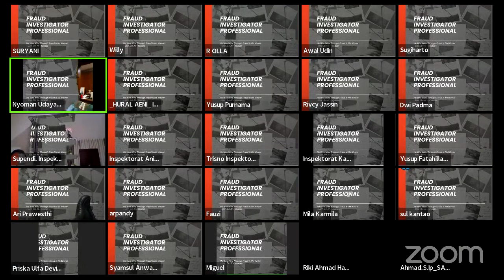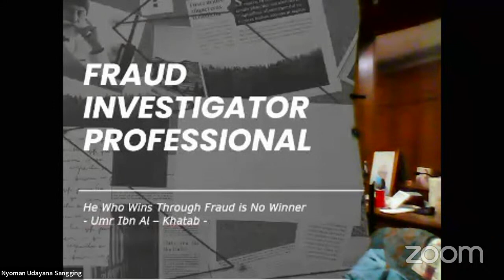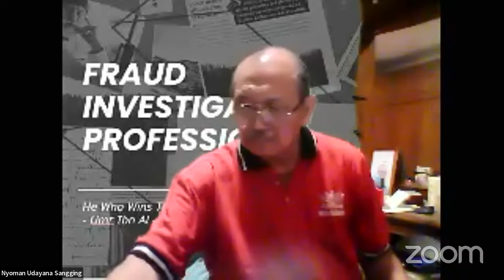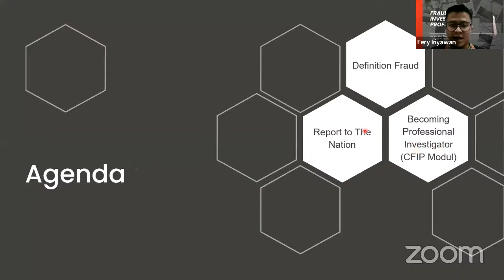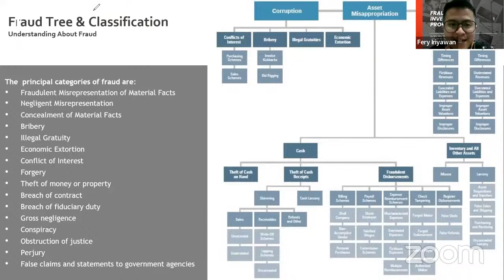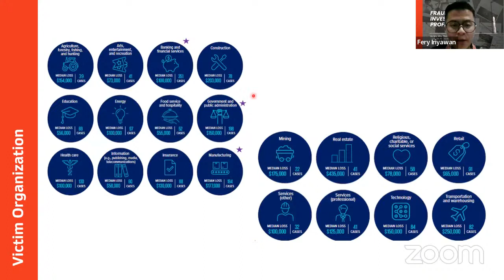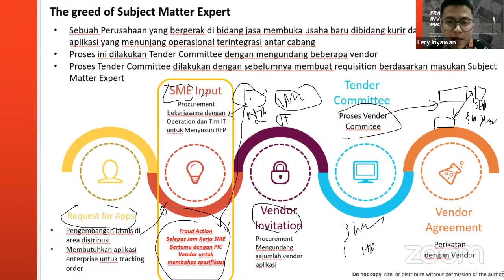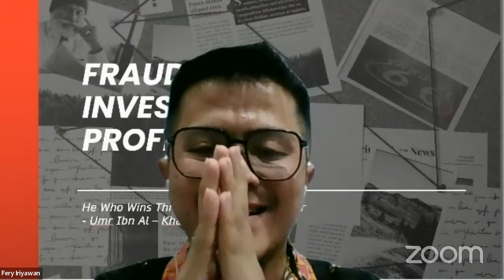Webinar Fraud Investigator